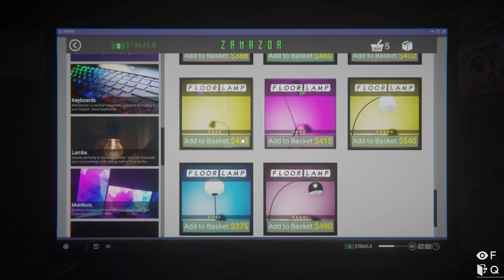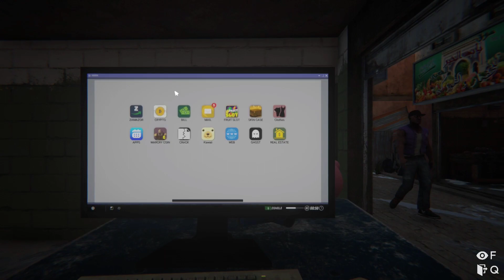BUYING A NEW OFFICE - INTERNET CAFE SIMULATOR 2 PART - 4